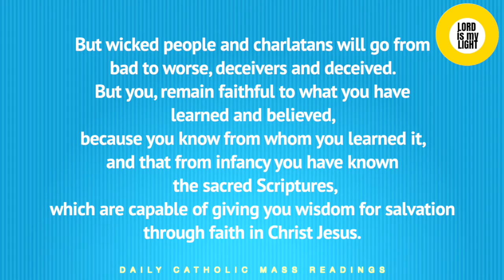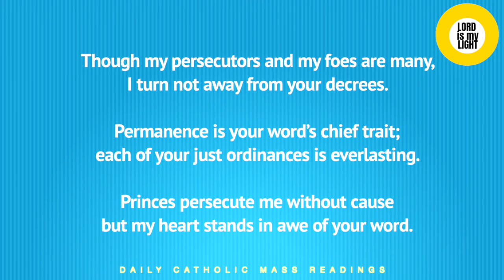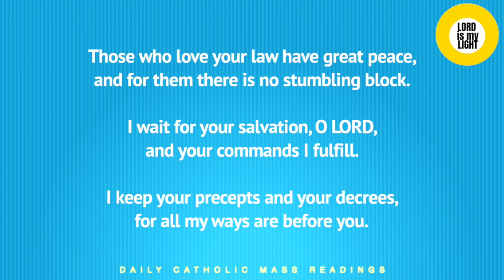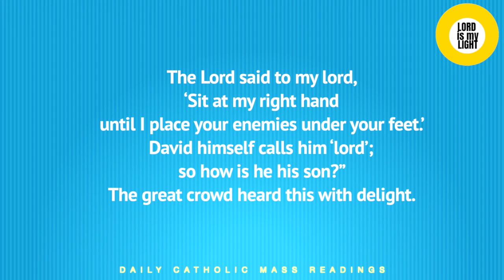DAILY CATHOLIC MASS READINGS FOR JUNE 5, 2020 -- (Friday of the Ninth Week in Ordinary Time)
FIRST READING:
2 TIMOTHY 3:10-17

You have followed my teaching, way of life,
purpose, faith, patience, love, endurance, persecutions,
and sufferings, such as happened to me
in Antioch, Iconium, and Lystra,
persecutions that I endured.
Yet from all these things the Lord delivered me.
In fact, all who want to live religiously in Christ Jesus
will be persecuted.
But wicked people and charlatans will go from bad to worse,
deceivers and deceived.
But you, remain faithful to what you have learned and believed,
because you know from whom you learned it,
and that from infancy you have known the sacred Scriptures,
which are capable of giving you wisdom for salvation
through faith in Christ Jesus.
All Scripture is inspired by God and is useful for teaching,
for refutation, for correction,
and for training in righteousness,
so that one who belongs to God may be competent,
equipped for every good work.

RESPONSORIAL PSALM:
O Lord, great peace have they who love your law.

Though my persecutors and my foes are many,
I turn not away from your decrees.

Permanence is your word’s chief trait;
each of your just ordinances is everlasting.

Princes persecute me without cause
but my heart stands in awe of your word.

Those who love your law have great peace,
and for them there is no stumbling block.

I wait for your salvation, O LORD,
and your commands I fulfill.

I keep your precepts and your decrees,
for all my ways are before you.

GOSPEL:
MARK 12:35-37

As Jesus was teaching in the temple area he said,
“How do the scribes claim that the Christ is the son of David?
David himself, inspired by the Holy Spirit, said:
The Lord said to my lord,
‘Sit at my right hand
until I place your enemies under your feet.’
David himself calls him ‘lord’;
so how is he his son?”
The great crowd heard this with delight.